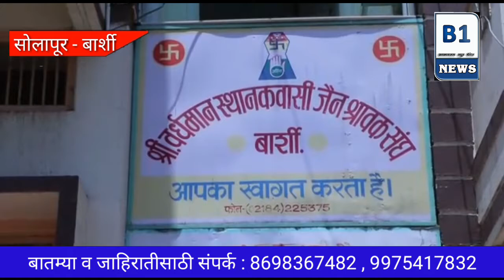बार्शीत राज्यातील 1ले community kitchen ची सुरवात , रोज 750 ते 800 लोकांना जेवण